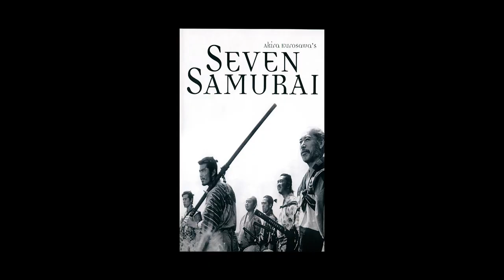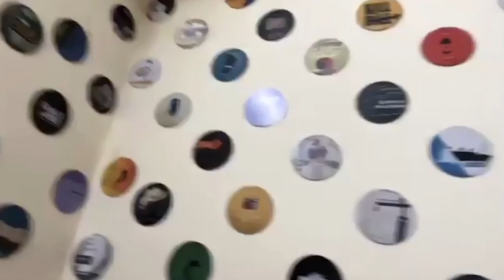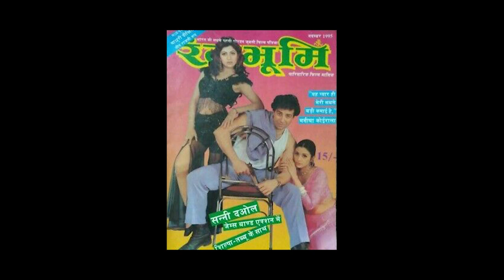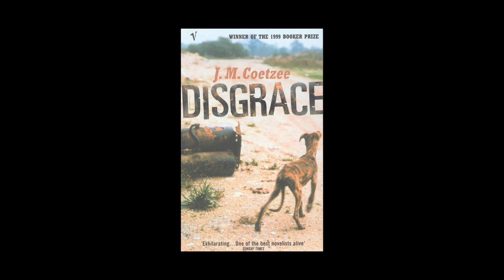In Conversation With Sharib Hashmi | Chalchitra Talks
Sharib Hashmi is an actor, writer, producer and director. He is best known for portraying 'J.K. Talpade' in the Amazon Prime Video series The Family Man & 'Sunny' in Filmistaan which won the National Film Award for Best Feature Film.

Books mentioned by Sharib :
1000 Films to Change Your Life
The Outsider
Aur Ant Mein Prarthana
Pratinidhi Kahaniyan: Ismat Chugtai

Timestamps :
0:00 Introduction
1:20 Filmistaan
6:40 Sharib's favourite film from 80s
8:20 Sharib's filmy wall
9:50 World cinema recommendations
11:50 Talking about Kamal Haasan
14:40 Animated film recommendations
17:20 TV Show Recommendations
19:20 Talking about favourite characters
21:50 Music Recommendations
27:40 Talking about Kishore Kumar
29:30 Book Recommendations
31:35 Ending Notes